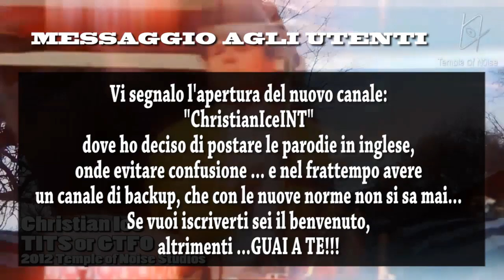Breaking News: Aperto Nuovo Canale Per Le Parodie In Inglese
Original Music: Christian Ice
Clip from "TITS OR GTFO"